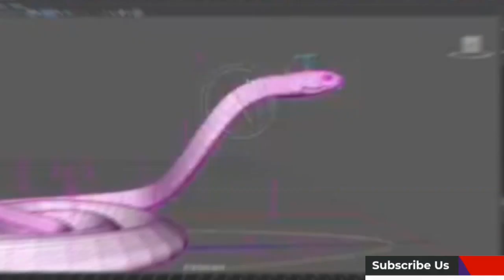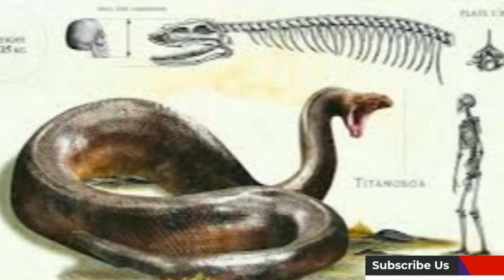Titanoboa Snake: Five Times Bigger Than Anaconda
History and Introduction About Titanoboa
Thumnail Pic. Source : Hollywood movie
We all must have seen Hollywood's Anaconda movie. Seeing the huge anaconda in this movie, everyone would be shocked that are snakes really that big? Such large snakes are present not only in the movie but also in our world. Today we are going to tell you about a monster snake which was the largest snake on earth, before which anaconda was also considered a child. This snake is named Taitanoboa Snake (Titanoboa Snake).

Which is not present on this earth, although some scientists had claimed last year that this snake is still present in the Amazon River, but this truth has not been revealed yet. Currently, this snake has been declared as an extinct species, but what if the word of scientists comes true and this snake comes back true? We are going to tell you interesting facts about this very dangerous snake, so that you can guess yourself how big and dangerous animal it was.
Taitanoboa Snake (Titanoboa snake) was born on earth ten million years after the end of the dinosaur era six million years ago and ruled the entire forest.
How dangerous would be the Taitanoboa Snake, you can guess from this that the length of this snake was about 42 to 50 feet and its weight was about 1500 kg.
This giant snake used to swallow crocodiles very easily. 4. This snake is named after a Titanic ship because the Taitanoboa snake was also huge and tall like a Titanic ship and was larger than all the snakes in the Prehistoric period.
You will be surprised to know that this giant monster called snake did not have poisonous teeth like the rest of the snakes and neither did this monster believe in dashing and killing people like other snakes.
Titanoboa snake had so many sharp teeth that he used to hunt the victim with lots of bone.
The Titanoboa snake attacked its prey with a force of 181 kg / sq. Inch, due to which the prey would die on its own.
Now there will be a question in everyone's mind that whether this snake was actually present in the world or is it just a fantasy. So tell you that in 2009, the biggest puzzle about this giant snake was revealed. At the time of excavation in Colombia in 2009, 28 structures of this snake were found, seeing the length of which, they were stunned.
The biology team led by Jolathan Baloch found many fossils of Titanoboa and their team researched it, which showed that it was the largest snake in the whole world and it was estimated that its length is about 42 to 50 feet. may have been. After this, after seeing the huge length of this snake, later this giant snake was named "Titanoboa".
The Titanoboa snake could lift its tail up to 6 feet in the air.
According to scientists, this is the reason for the size of the snake, so the temperature of the Earth can be hot at that time.Taitanoboa Snake used to hunt all kinds of large jive up to 10 feet including huge crocodiles. How will this snake become extinct from the earth? It is said by scientists that this snake loved the warm environment but due to the climate change, the temperature of the earth cooled down and as the earth's atmosphere cooled, the size of Taitanoboa also got smaller and gradually Small snakes replaced this big snake.